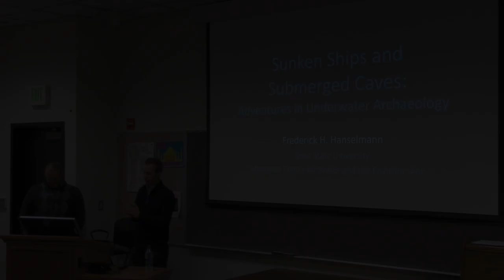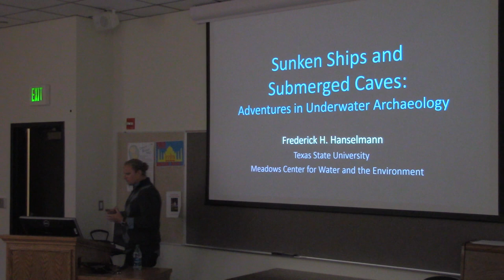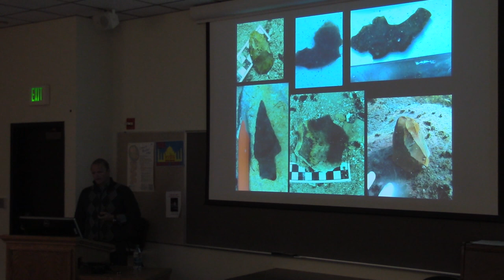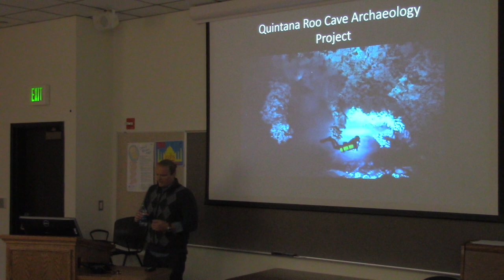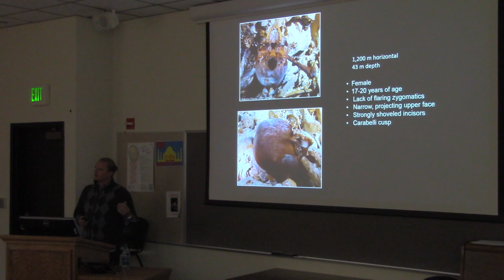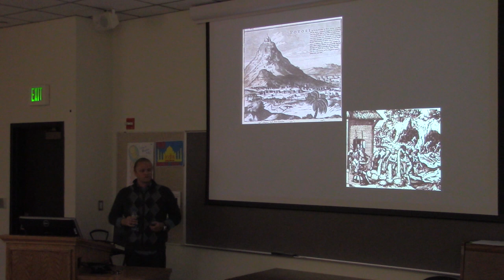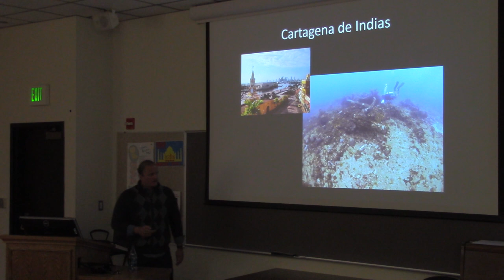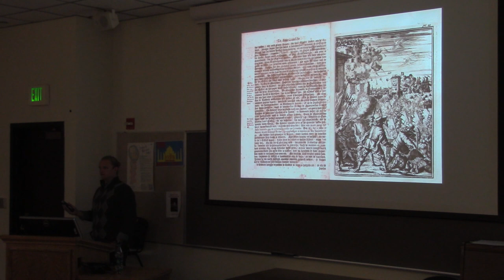Fritz Hanselmann: "Sunken Ships and Submerged Caves: Adventures in Underwater Archaeology"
Fritz Hanselmann is an underwater archaeologist and an alumnus of the BYU Department of Anthropology. His talk covers various research projects involving underwater archaeology.